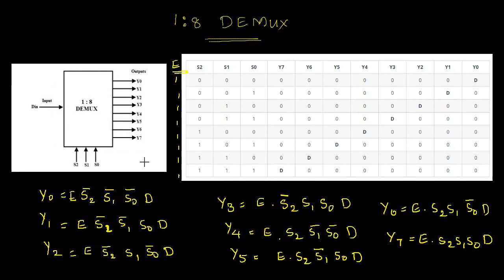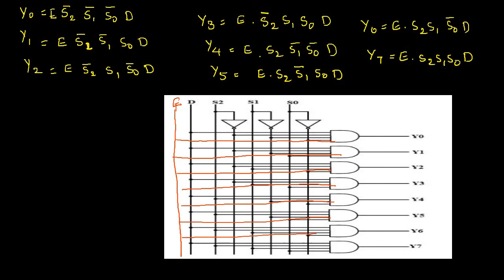DEMULTIPLEXER(1:2 DEMUX,1:4 DEMUX,1:8 DEMUX) | DIGITAL ELECTRONICS | LOGIC CIRCUIT DESIGN | KTU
This topic is  useful for
KTU Regulation 2019
1. EET206 Digital Electronics ( ELECTRICAL AND ELECTRONICS ENGINEERING)
2. CST203 Logic System Design ( COMPUTER SCIENCE ENGINEERING)
3. ECT203 Logic Circuit Design (ELECTRONICS AND COMMUNICATION ENGINEERING)
4. EBT205 Logic Circuit and Design (BIOMEDICAL ENGINEERING)
5. ITT203 Logic System Design (INFORMATION TECHNOLOGY)
6. ECT203 Logic Circuit Design (APPLIED ELECTRONICS ENGINEERING)
KTU Regulation 2015
1. EE204 Digital Electronics and Logic Design (ELECTRICAL AND ELECTRONICS ENGINEERING)
2.  CS203 Switching Theory and Logic Design (COMPUTER SCIENCE ENGINEERING)
3. EC207 Logic Circuit Design (ELECTRONICS AND COMMUNICATION ENGINEERING)
4. EC207 Logic Circuit Design (APPLIED ELECTRONICS ENGINEERING AND INSTRUMENTATION)
5. IC207 Design of Logic Circuit (BIOMEDICAL ENGINEERING)